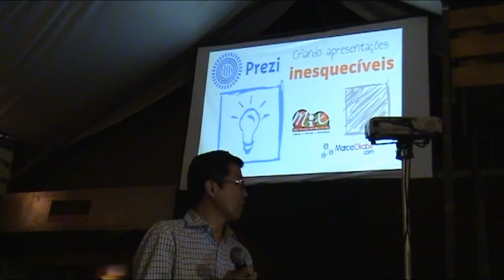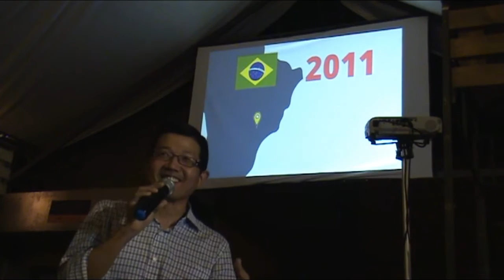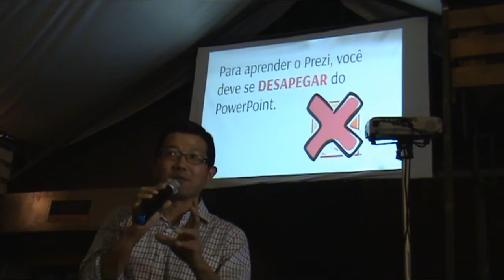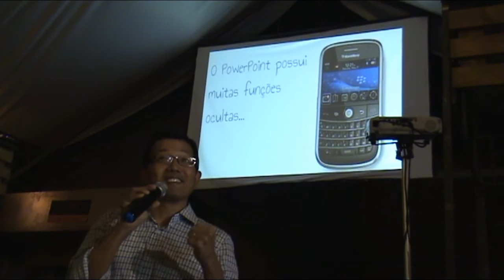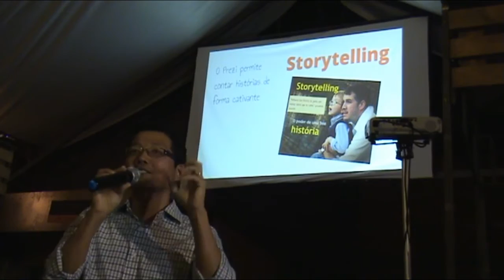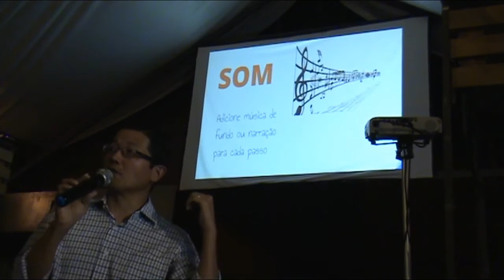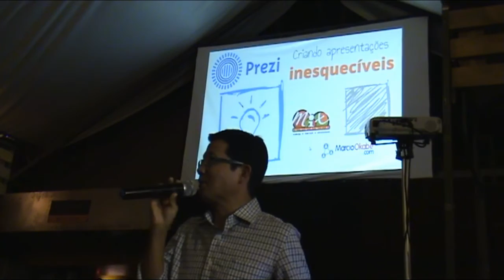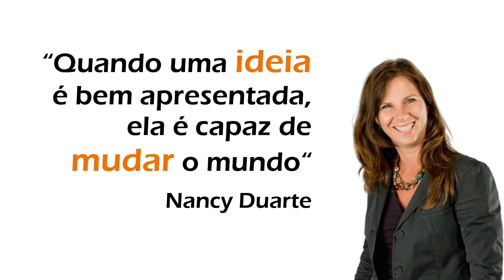Prezi - Como criar apresentações inesquecíveis - Mixcelânia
Palestra sobre Como criar apresentações inesquecíveis com Prezi na Semana Mix promovido pelo Mixcelânia que é um espaço de eventos localizado na Vila Madalena em São Paulo.